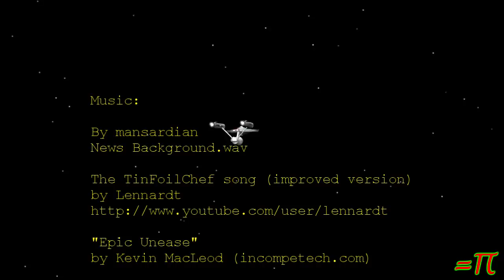Disaster Strikes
This morning my desktop computer said "EFF U" to me in a big way.. it won't boot and has spent the last 6 hours or so running CHKDSK. I am *SO* screwed. Happy birthday to me. not.

by the way, this video took 25 minutes to render.  The desktop could have done it in 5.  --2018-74